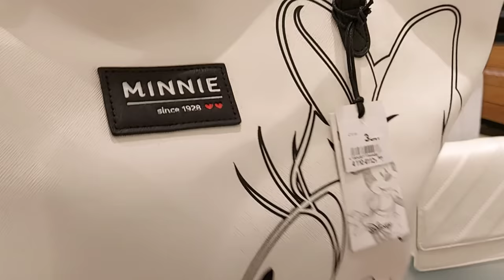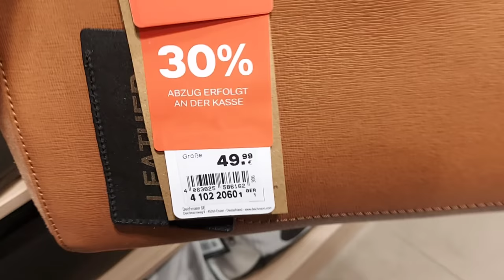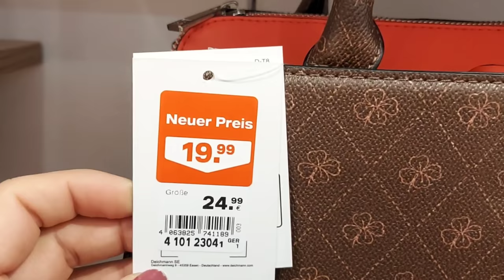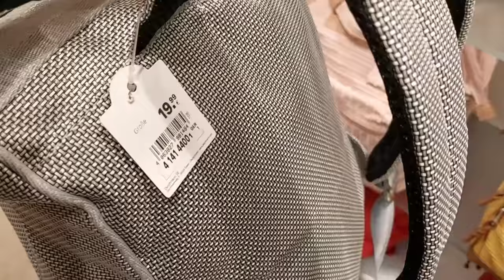Deichmann Sale Spring ‐ Summer Shoes & Bags New Collection / May 2021